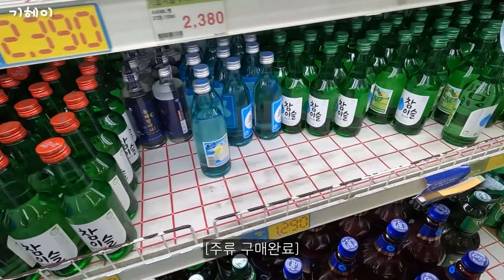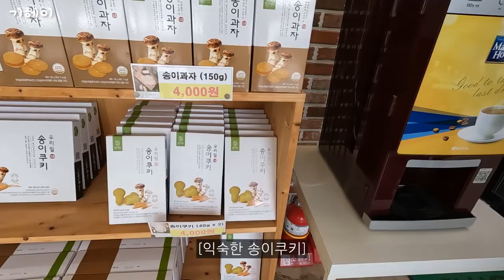[양양여행] 입만열면 드립을 날리는 형, 동생과 마지막여름 바다여행